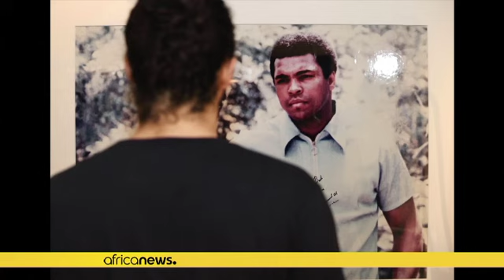Mohamed Ali : son petit-fils monte sur le ring pour poursuivre l'héritage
Dans la nuit de samedi à dimanche, Nico Ali Walsh disputera son premier combat professionnel en poids moyen aux Etats-Unis.